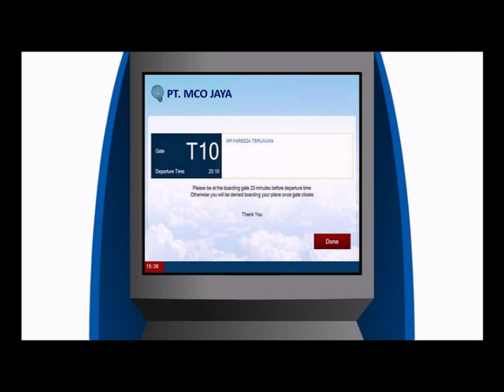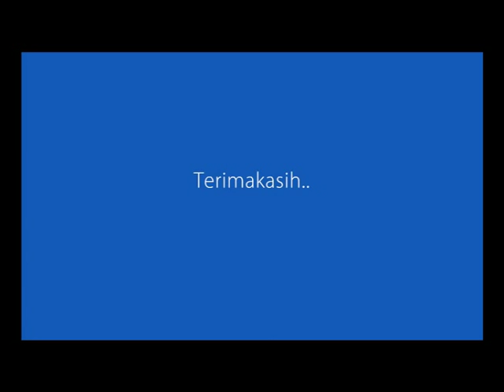MCOJAYA Common Use Self Service Checkin, Bagdrop & Boarding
Airport Self Service

Air travel is getting more convenience: Do it yourself. Book your air ticket online through airline web online air ticket agent Checkin through web site, or using Self Service Checkin Kios in the airport, drop you bag at Self Service Bagdrop, and board your plane through Self Service Boarding. We are IT Service company for Airport, Airlines and Travel related.